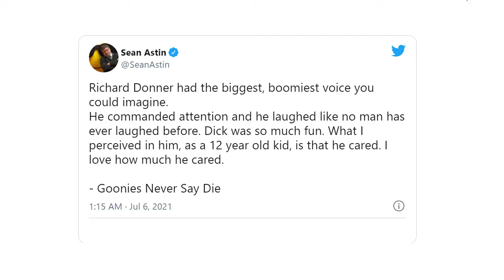SAD NEWS: Richard Donner No More! Superman and The Goonies Director Passed Away!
Richard Donner's assistant reportedly confirmed his death, albeit the cause of death has not been revealed.

Christopher Reeve, a little-known actor, was cast in the lead role by Donner. With the character of Superman/Clark Kent he became a Hero for the coming generation.

He also directed The Goonies.